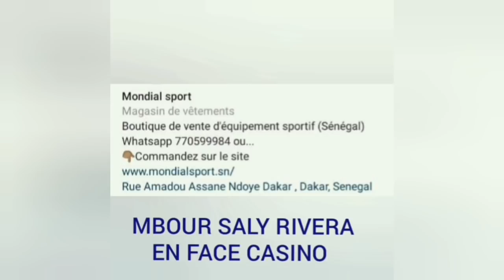MERCATO KALIDOU // REBONDISSEMENT DOSSIER KALIDOU KOULIBALY : MADRID CITY PSG UNITED. 70 MILLIONS??